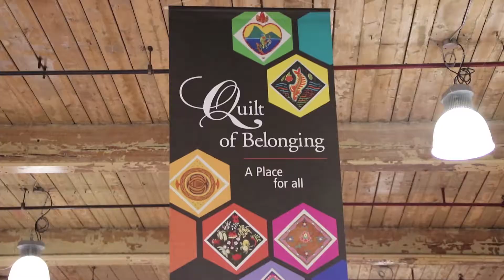Telling Tales presents African Drumming at The Quilt of Belonging